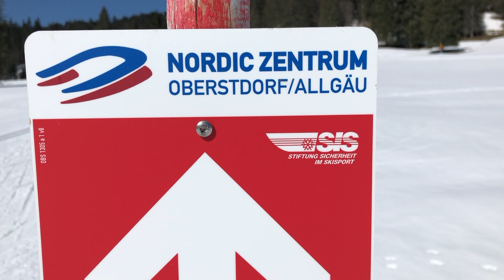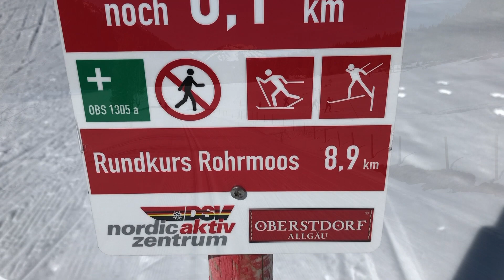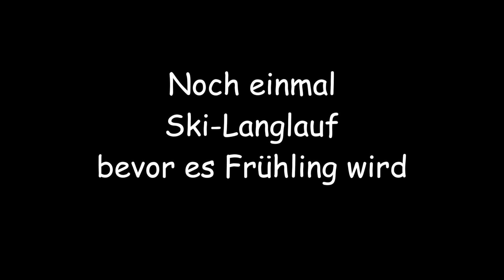Noch einmal Ski Langlauf bevor es Frühling wird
Das Video zeigt Impressionen vom Ski-Langlauf in Rohrmoos bei Oberstdorf im März 2023. Reporter ist Eckhard Senger (Einbeck).